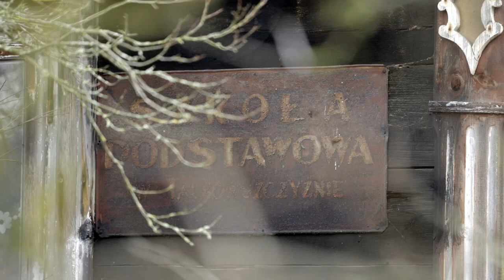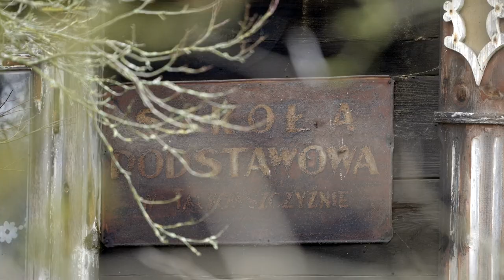Talkowszczyzna - ostatnia wiejska szkoła podstawowa (Krynki - Białystok)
Talkowszczyzna - budynek ostatniej wiejskiej szkoły podstawowej. Na trasie z Białegostoku do Krynek.  Dzięki dla Paweł Olszyński